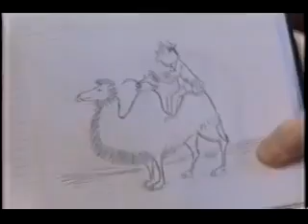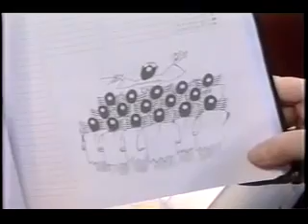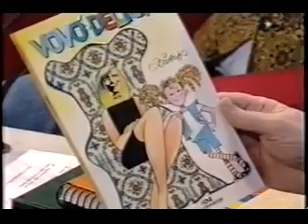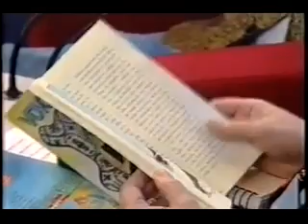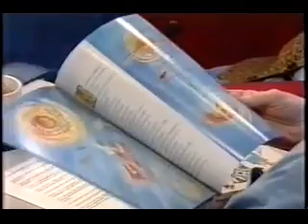Jô Soares Onze e Meia entrevistando Ziraldo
Eu garanto que você vai rir muito